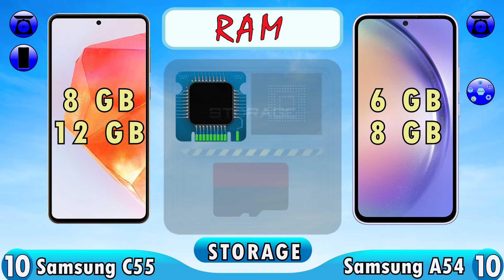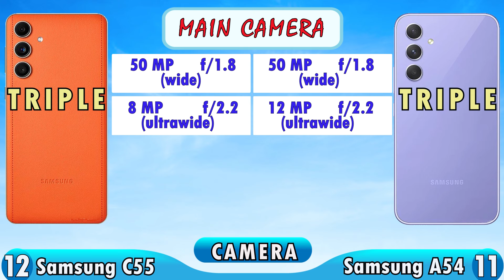Samsung Galaxy C55 vs Samsung Galaxy A54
samsung galaxy c55 vs samsung galaxy a54 full specifications.

samsung galaxy c55

LAUNCH Announced
2024, April 22
 Status
Available. Released 2024, April 22
BODY Dimensions
163.9 x 76.5 x 7.8 mm (6.45 x 3.01 x 0.31 in)
 Weight
180 g (6.35 oz)
 Build
Glass front, silicone polymer (eco leather) back, plastic frame
 SIM
Hybrid Dual SIM (Nano-SIM, dual stand-by)
DISPLAY Type
Super AMOLED+, 120Hz, 1000 nits (HBM)
 Size
6.7 inches, 108.4 cm2 (~86.4% screen-to-body ratio)
 Resolution
1080 x 2400 pixels, 20:9 ratio (~393 ppi density)
   Always-on display
PLATFORM OS
Android 14, One UI 6.1
 Chipset
Qualcomm SM7450-AB Snapdragon 7 Gen 1 (4 nm)
 CPU
Octa-core (1x2.4 GHz Cortex-A710 & 3x2.36 GHz Cortex-A710 & 4x1.8 GHz Cortex-A510)
 GPU
Adreno 644
 Internal
256GB 8GB RAM, 256GB 12GB RAM
MAIN CAMERA Triple
50 MP, f/1.8, (wide), 1/1.56", 1.0µm, PDAF, OIS
8 MP, f/2.2, 123˚ (ultrawide)
2 MP, f/2.4, (macro)
 Features
LED flash, panorama, HDR
4K@30fps, 1080p@30/60fps, gyro-EIS, OIS
SELFIE CAMERA Single
50 MP, f/2.4, (wide)
4K@30fps, 1080p@30/60fps
SOUND Loudspeaker
Yes, with stereo speakers
 3.5mm jack
No
COMMS WLAN
Wi-Fi 802.11 a/b/g/n/ac/6, dual-band, Wi-Fi Direct
 Bluetooth
5.2, A2DP, LE
 Positioning
GPS, GALILEO, GLONASS, BDS, QZSS
 NFC
Yes
 Radio
No
 USB
USB Type-C 2.0, OTG
FEATURES Sensors

BATTERY Type
5000 mAh, non-removable
 Charging
45W wired
MISC Colors
Black, Orange
 Models
SM-C5560

LAUNCH Announced
2023, March 15
BODY Dimensions
158.2 x 76.7 x 8.2 mm (6.23 x 3.02 x 0.32 in)
 Weight
202 g (7.13 oz)
 SIM
Single SIM (Nano-SIM, eSIM) or Hybrid Dual SIM (Nano-SIM, dual stand-by)
DISPLAY Type
 Size
6.4 inches, 100.5 cm2 (~82.9% screen-to-body ratio)
 Resolution
1080 x 2340 pixels, 19.5:9 ratio (~403 ppi density)
PLATFORM OS
Android 13, One UI 5.1
 Chipset
Exynos 1380 (5 nm)
 CPU
Octa-core (4x2.4 GHz Cortex-A78 & 4x2.0 GHz Cortex-A55)
 GPU
Mali-G68 MP5
 Internal
128GB 6GB RAM, 128GB 8GB RAM, 256GB 8GB RAM
50 MP, f/1.8, (wide), PDAF, OIS
12 MP, f/2.2, 123˚ (ultrawide), 1.12µm
5 MP, f/2.4, (macro)
 Features
4K@30fps, 1080p@30/60fps, 720p@480fps
SELFIE CAMERA Single
32 MP, f/2.2, 26mm (wide), 1/2.8", 0.8µm
4K@30fps, 1080p@30fps
SOUND Loudspeaker
 3.5mm jack
No
COMMS WLAN
 Bluetooth
5.3, A2DP, LE
 Positioning
GPS, GLONASS, GALILEO, BDS
 NFC
Yes (market/region dependent)
 Radio
No
 USB
FEATURES Sensors
Fingerprint (under display, optical), accelerometer, gyro, compass
   Virtual proximity sensing
BATTERY Type
Li-Po 5000 mAh, non-removable
 Charging
25W wired
MISC Colors
Lime, Graphite, Violet, White
 Models
SM-A546V, SM-A546U, SM-A546U1, SM-A546B, SM-A546B/DS, SM-A546E, SM-A546E/DS, SM-A5460
 SAR
0.81 W/kg (head)     0.67 W/kg (body)
 SAR EU
0.69 W/kg (head)     1.34 W/kg (body)

00:00 Body
00:40 Display
01:17 Platform
01:38 Storage
02:05 Camera
02:28 Features
02:49 Battery